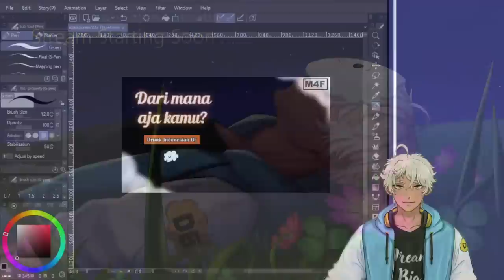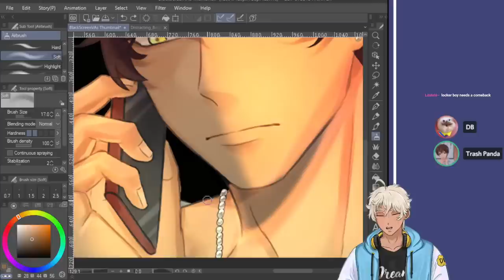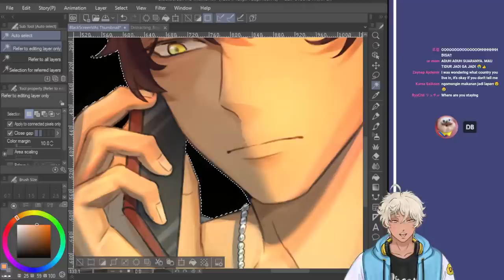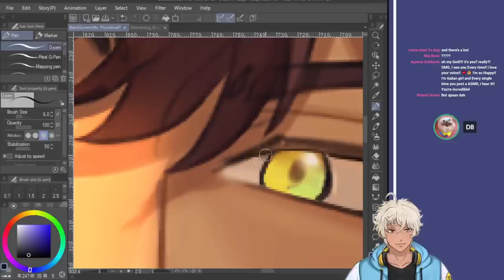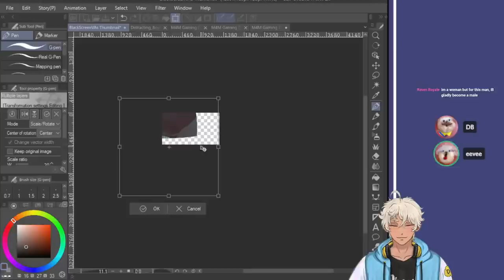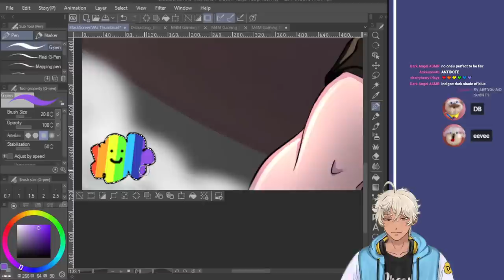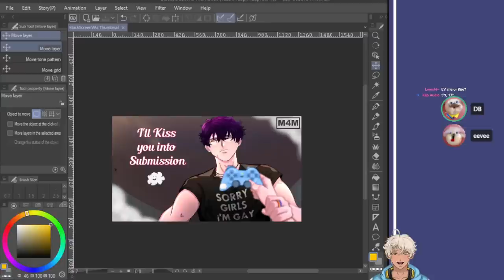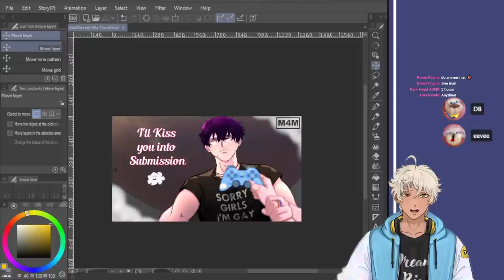Oh no! Not another Sexy Anime Boi! | Art Stream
Guest:
1. No Spamming
2. No NSFW messages
3. No Bullying / Arguments
4. No Advertising/ Promotion
5. No Roleplaying